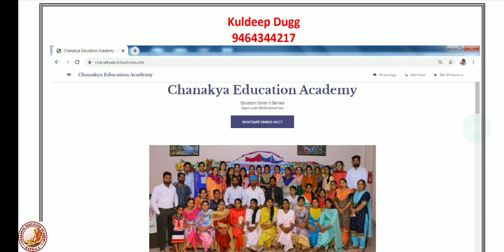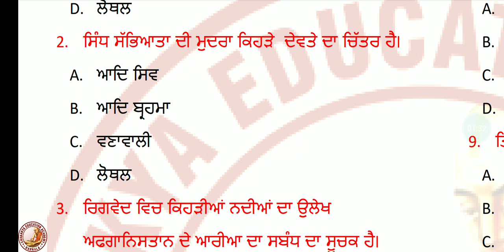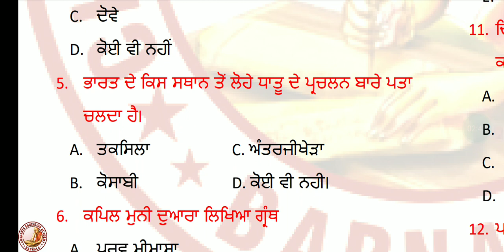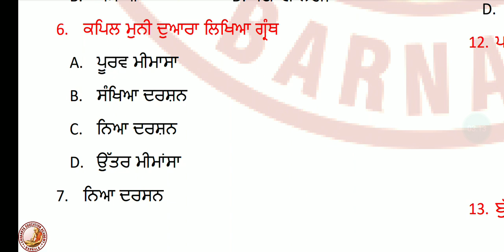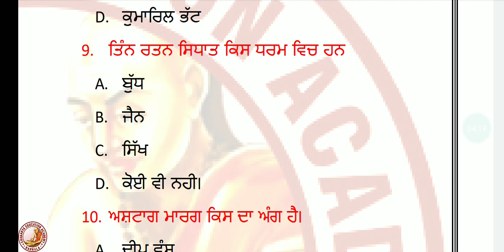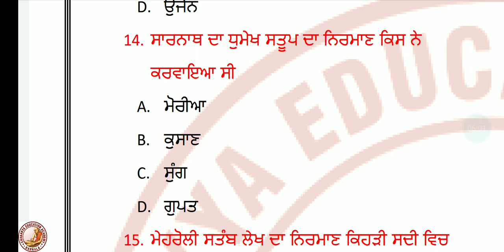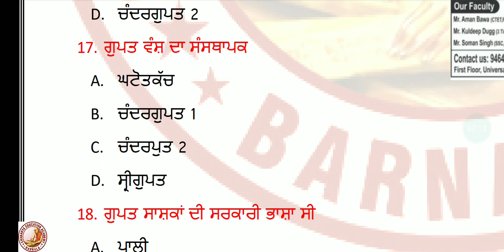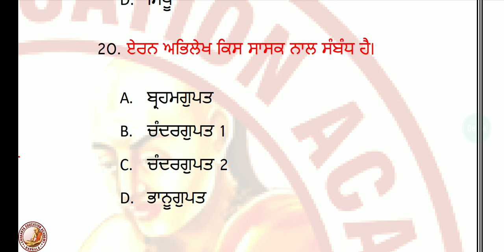PSTET/CTET/MASTER CADRE AND All Compitivative exam